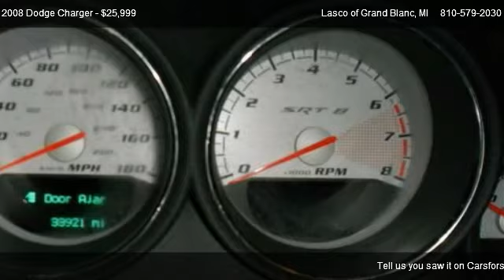2008 Dodge Charger SRT-8 - for sale in Grand Blanc, MI 48439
5470 Ali Dr

Come test dirve this 2008 Dodge Charger SRT-8 for sale in Grand Blanc, MI.

It may have four doors, but this Charger continues to break the boring large sedan mold with muscular styling, satisfying performance, and a spacious cabin! Come take it for a spin today!